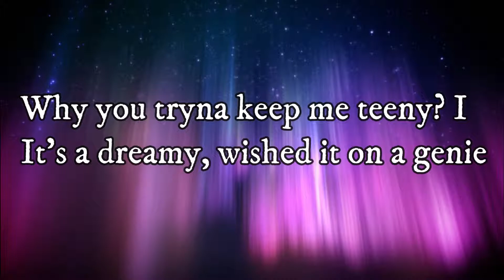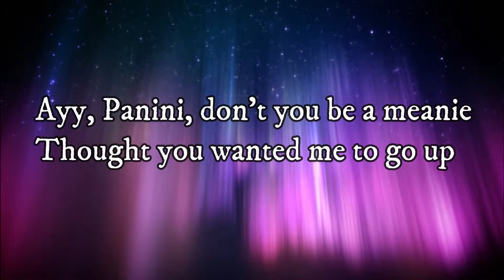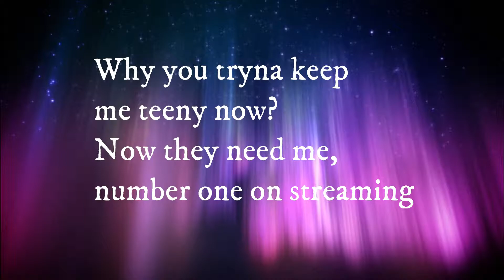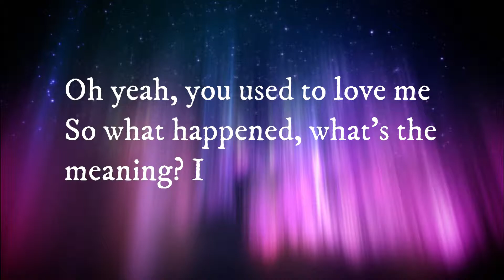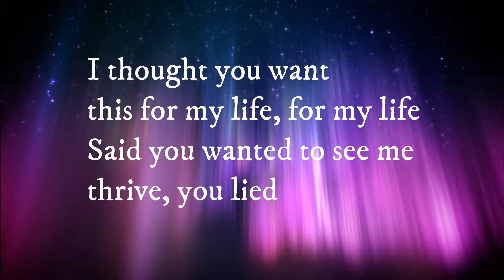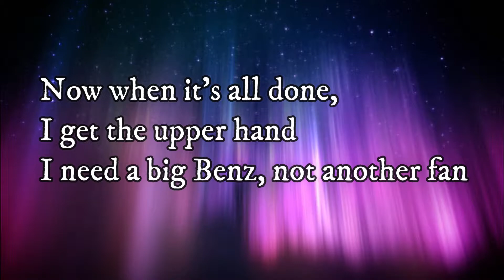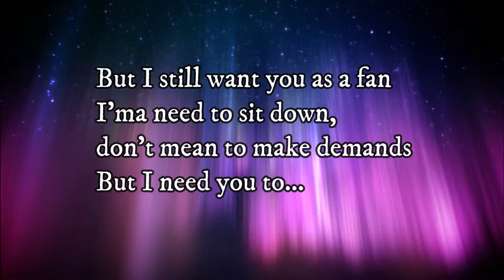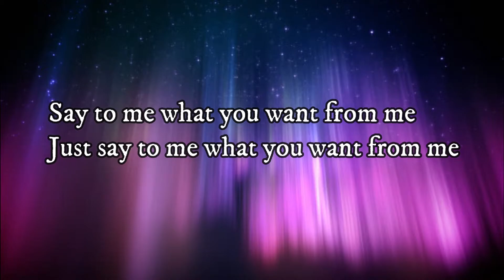Lil Nas X - Panini [Lyrics]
Lyrics for Panini

What y'all think of the background?